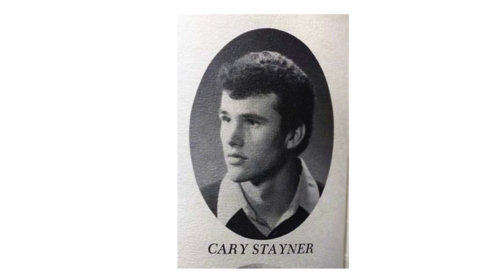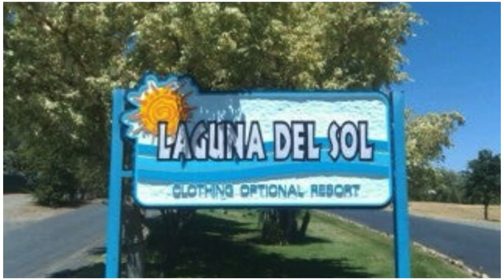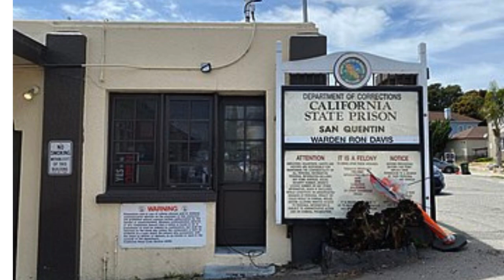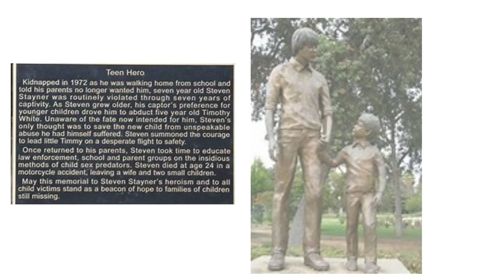The Life-Ruiner: Unraveling the Impact of One Man's Actions- True Crime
Discover the chilling details of Steven's abduction and the unfathomable courage he displayed in the face of unimaginable adversity. Through a blend of archival footage, expert analysis, and heartfelt interviews, we unravel the layers of this complex narrative, shining a light on the human resilience that emerged from the darkest of circumstances.

But the story doesn't end with Steven's escape. Dive deeper into the aftermath of his abduction as we examine the ripple effects that reverberated through the lives of those involved. From Tammy White, another victim ensnared by the same predator, to the tragic descent of Steven's own brother into a world of violence, each twist and turn offers new insights into the enduring impact of trauma.

Prepare to be captivated, inspired, and moved as we delve into the depths of human experience in this unforgettable exploration of survival, heroism, and the enduring quest for justice.